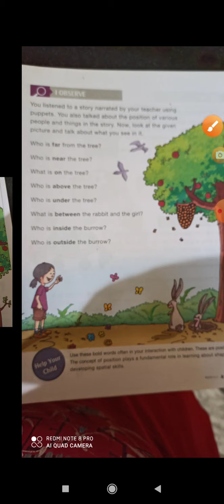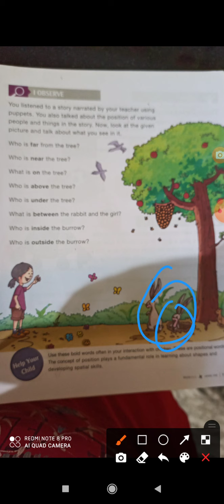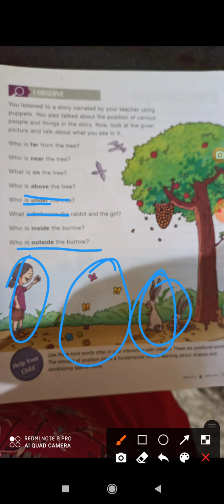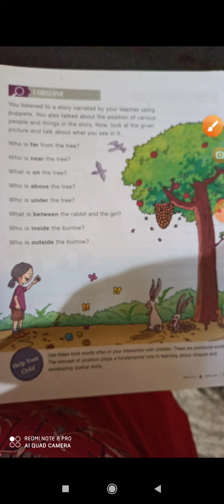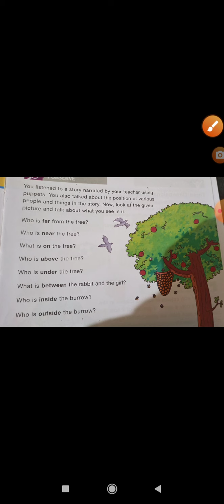Postion words in maths